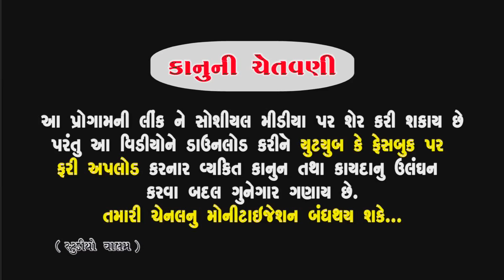વાલમ ની વાડી માં ઝગડોvalam ni vadi ma jagdo#full deshi comedy valam kesav # gujju vikudo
TITAL : વાલમ ની વાડી માં ઝગડો
director : UMESH SHAH
dop : UMANG SHAH
editor : NIMISHA MAKWANA

It's Raval Vikram official Hindi Comedy Youtube Channel !!

valentine full comedy video
gujju vikudo love story
gujju bhano
# gujju king